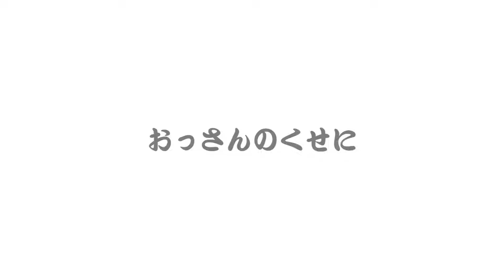TVCM プリトニー・スピアーズ、ビヨンセ、ピンク / ダイエットペプシ 2004年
TVCM "diet twist PEPSI" 2004年
Britney Spears
Beyonce
P!nk

かっこいいよね
夢の共演
ブリトニーの"ROCK YOU"の部分が特に耳に残る